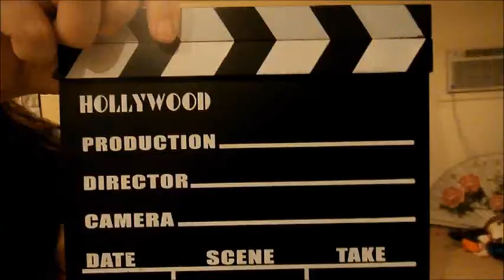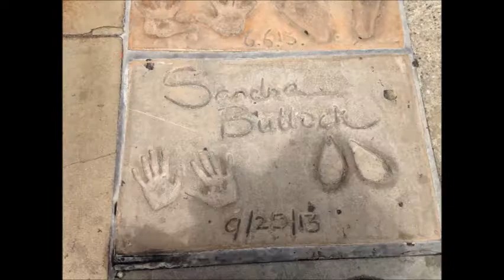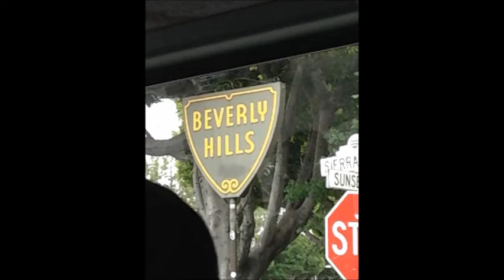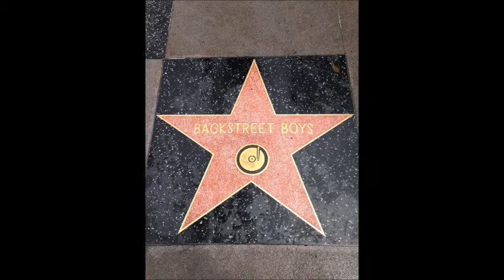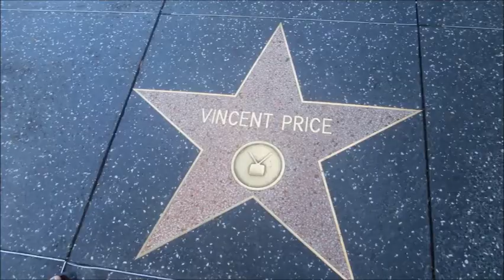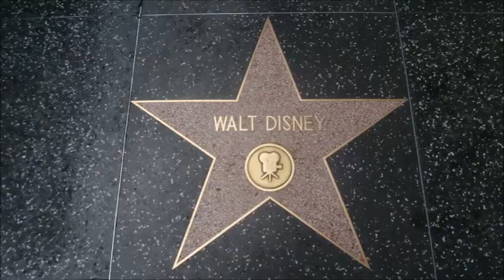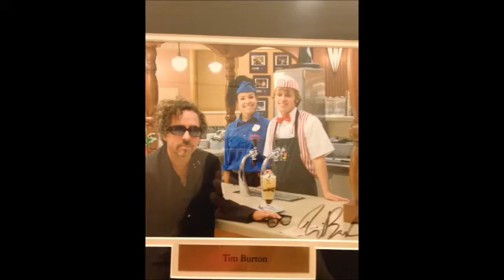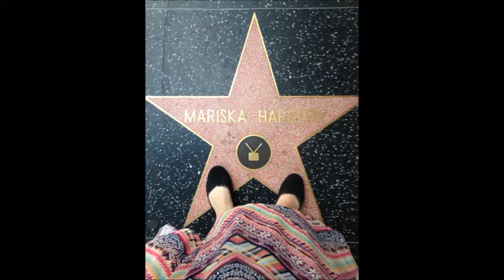Los Angeles California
My friend Karra and I went to Los Angeles, California for vacation.  This was the first time I'd ever been to the west coast.  We stayed just a few blocks away from Hollywood Boulevard, and we were able to drive to Santa Monica and Newport to see the Pacific Ocean for the first time (for me anyway)!!! All around great trip!

This trip was taken on May 7-10, 2015